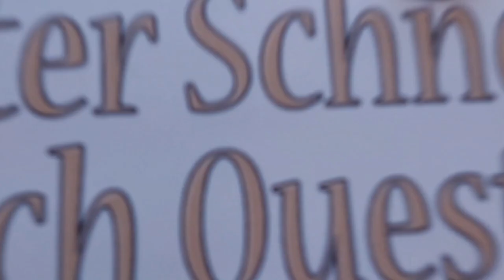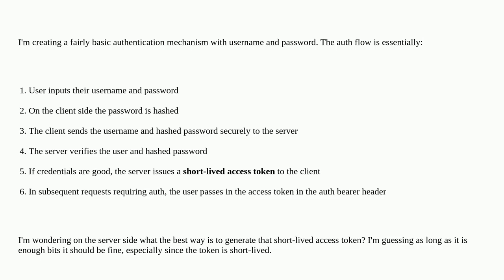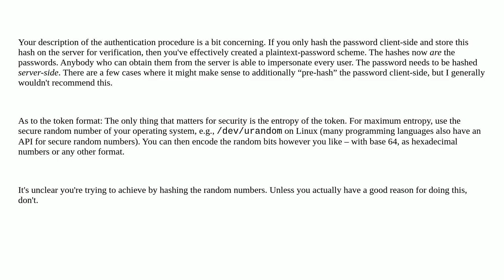Security: What's the best format or way to generate a short-lived access token?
What's the best format or way to generate a short-lived access token?

A special thanks goes out to the community

  authentication